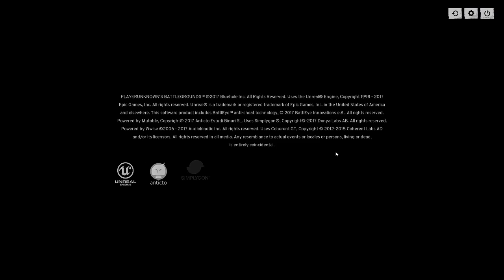KLADNO hraje PUBG (SQUAD) - Cheater nás všechny vystřílel /w Prdivrdi, Hatty_Matty